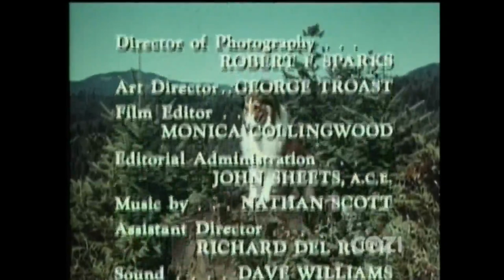Lassie - Episode #516 - "Superstition Canyon" – Season 16, Ep. 13 – 12/28/1969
Ranger Scott and Lassie fly in to survey the Superstition Mountains for a reforestation project to restore strip-mined areas. The mountains are also the location of the fabled Old Dutchman's gold mine that legend says is guarded by an old Apache Thunder God,  Once at the canyon Ranger Scott  helps rescue an old miner to take him to the hospital while Lassie is left behind to watch over the miner’s burro who, once the plane has flown off,  decides to go in search of her suddenly departed owner.
NOTE: Lassie and the Lassie Trademark are owned by Dreamworks Animation LLC. Recorded, edited to add titles, credits, and copyright information, and uploaded by Collie Lover to YouTube with no remuneration whatsoever.